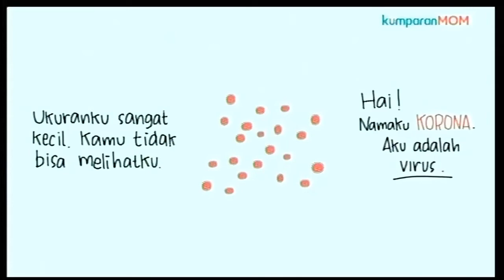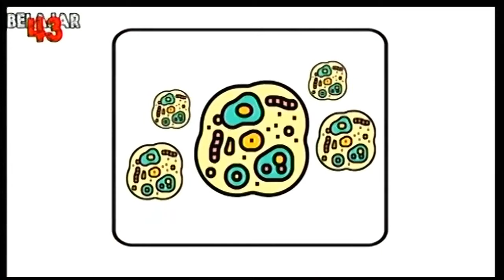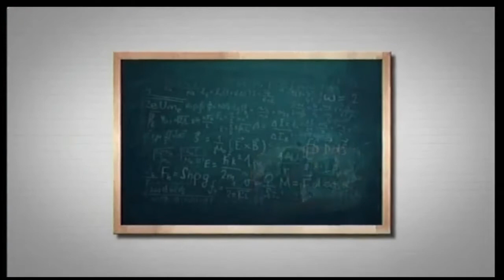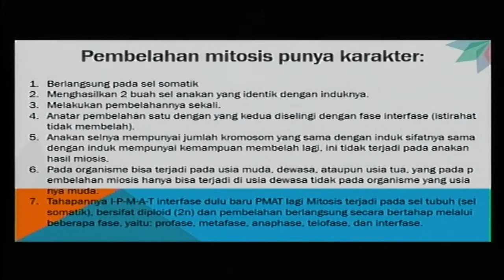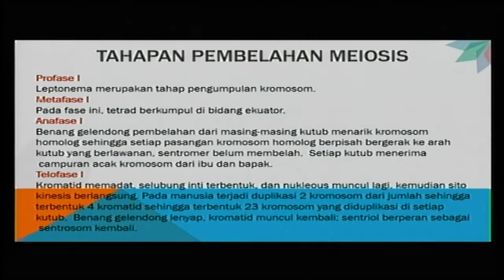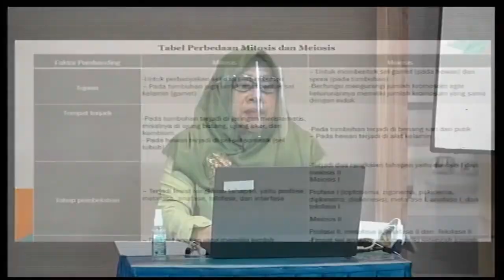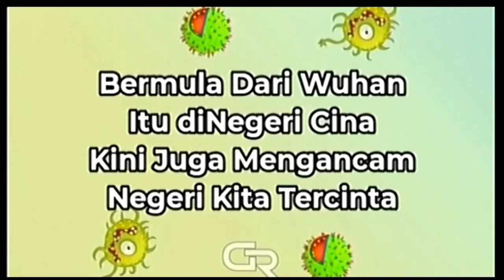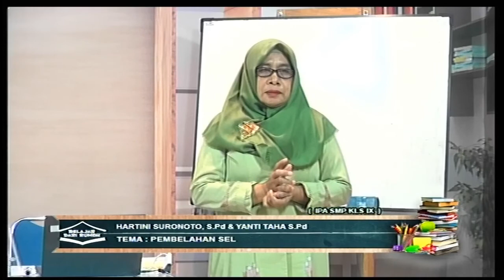Belajar dari Rumah bersama SMART CITY, Kerjasama Memoza Tv dan Dinas Pendidikan Kota Gorontalo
Mata Pelajaran IPA SMP Kelas IX
Guru : Hartini Suronoto, S.Pd
Yanti Taha, S.Pd